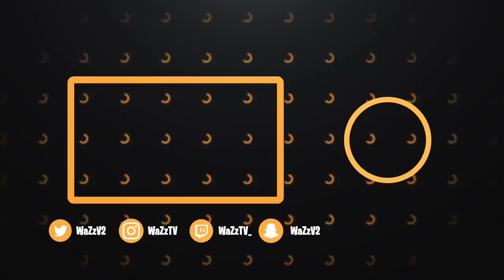COMMENT ÊTRE NIVEAU 100 & PALIER 100 "2,4 FOIS PLUS RAPIDEMENT" sur FORTNITE !! (Glitch?)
Voici la meilleure astuce pour gagner 250 FOIS plus d'XP sur Fortnite.. Très utile pour débloquer le niveau 100 rapidement !!